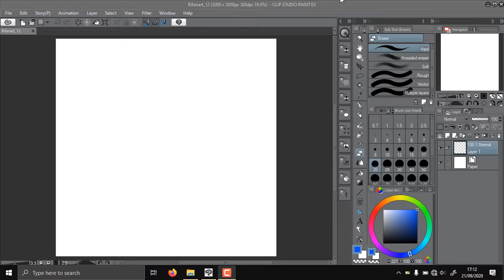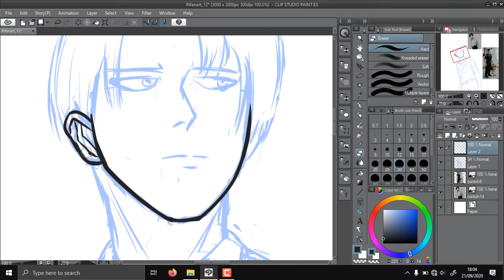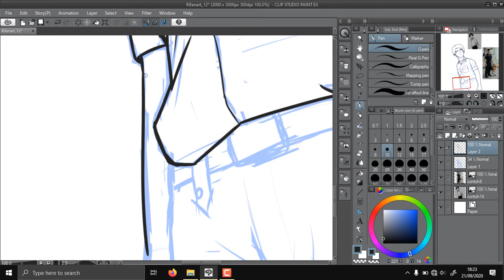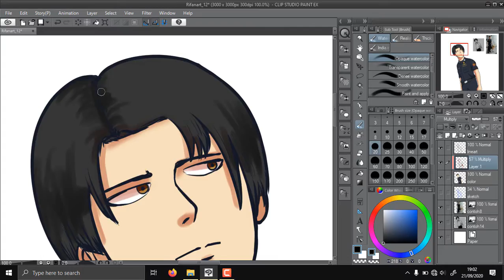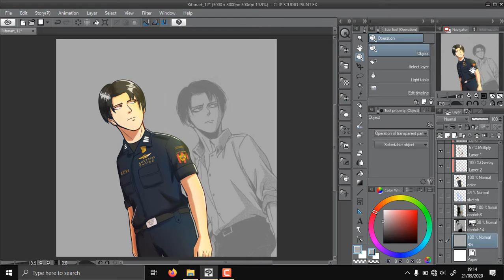Drawing Levi so fast because GAS GAS GAS music || Levi Speed Drawing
This is speed drawing of Levi as a Indonesia Customs Officer from Attack on Titan universe with GAS GAS GAS music. Software Clip Studio Paint EX. Actual time is 1:53:32